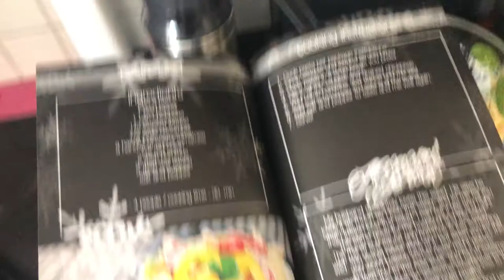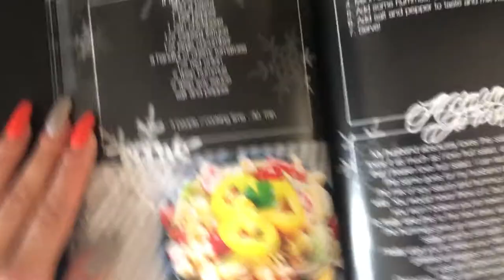Meine Spinnen Phobie | Unterwegs mit dem 9€ Ticket | VLOG | Noreia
In diesem Video nehmen wir euch über zwei Tage mit, und ich stelle mich meiner Angst vor Spinnen. Viel Spaß mit dem Video!